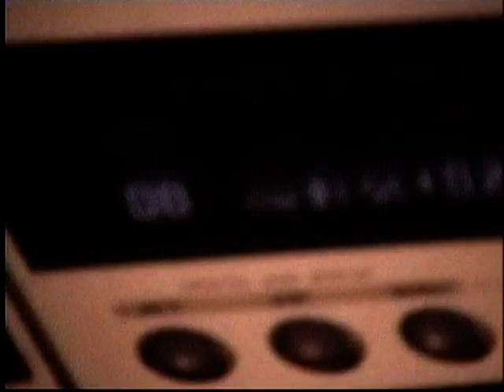FRANCO BONI VIDEOJAY HOOKIPA MARINA DI RAVENNA